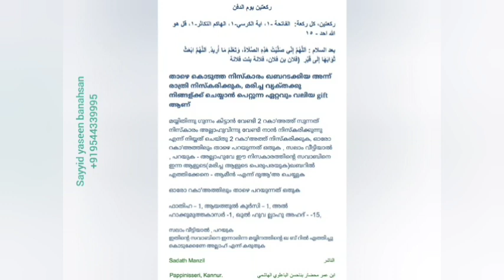Dua for your loved one's/മരണപെട്ടവർകു വേൻണ്ടിയുള്ള ദുഅഃ @amys choice 313